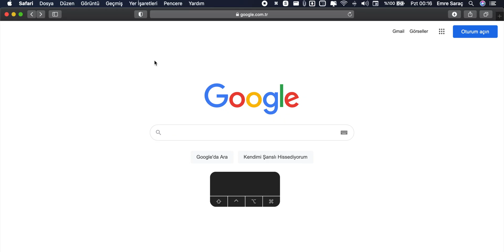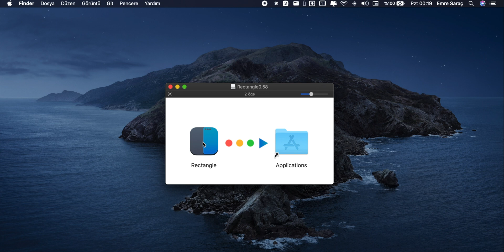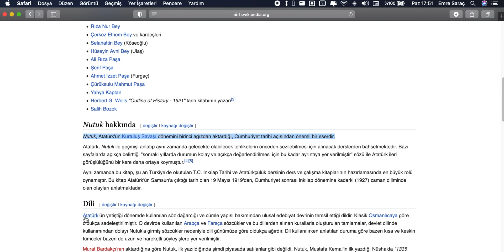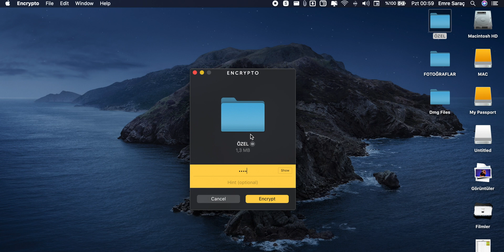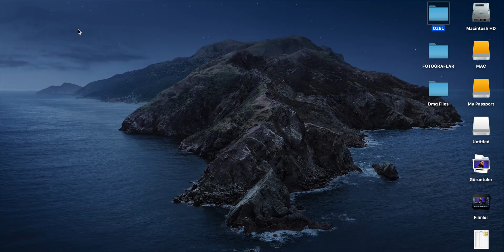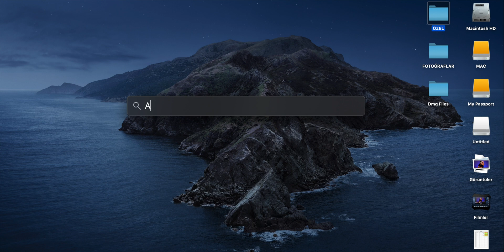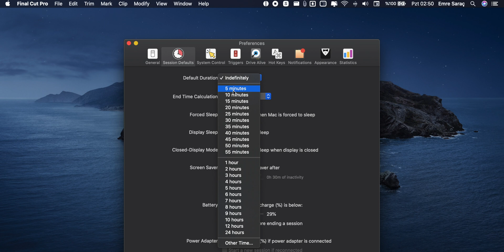En İyi MacBook Uygulamaları (Macbook'ta olması gereken uygulamalar)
Bu videomda sizlere olmazsa olmaz ve işinize yarayacak en iyi mac uygulamalarından bahsedeceğim.

İyi Seyirler.

UYGULAMA LİNKLERİ

           EMRE SARAÇ OFFICIAL YOUTUBE CHANNEL